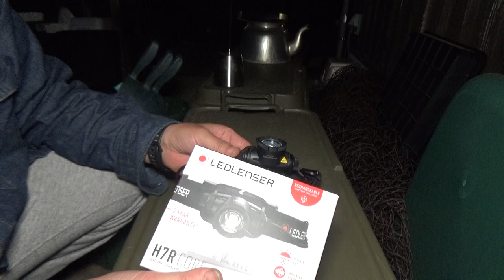レッドレンザー：ヘッドライト・①H7R Core・明るさ1000ルーメン買いました。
・【H7R Core】明るさ1000ルーメン/点灯時間65h/充電式

楽天：Ledlenser(レッドレンザー) H7R Core・1000ルーメン
アマゾン：Ledlenser(レッドレンザー) H7R Core・1000ルーメン
アマゾン：Ledlenser(レッドレンザー) LEDヘッドライト H Coreシリーズ 【充電式・乾電池式から選べる】 最大光束350lmから3500lmまで [日本正規品]